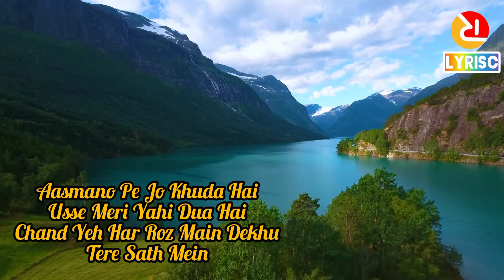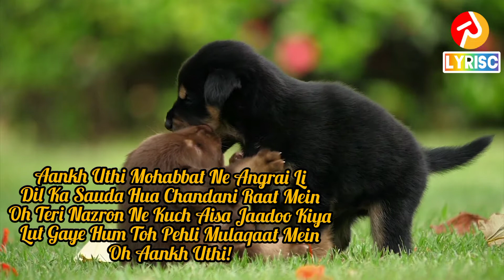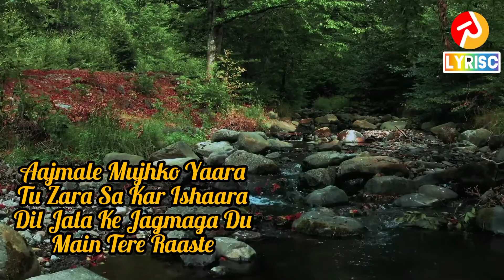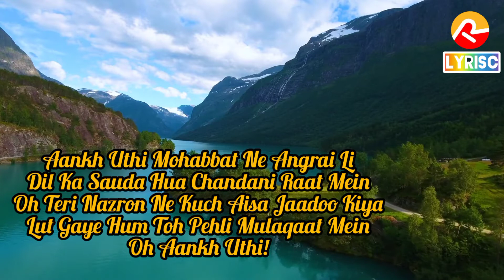Lut Gaye (Full Song) Emraan Hashmi, Yukti | Jubin N, Tanishk B, Manoj M | Bhushan K | Radhika-Vinay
​ ♪ Set as Caller Tune: Set
"Lut Gaye” song as your caller tune sms LUTGY1 To 54646
 Set "Lut Gaye - Pehle Jab" song as your caller tune sms LUTGY2 To 54646
Set "Lut Gaye - Kisse Mohabbat Ke" song as your caller tune sms LUTGY3 To 54646
 Set "Lut Gaye - Aazmale Mujhko” song as your caller tune sms LUTGY4 To 54646
Song: Lut Gaye
Singer: Jubin Nautiyal
Introducing - Yukti Programmed And
Arranged - Tanishk Bagchi Additional
 Voice - Altamash Faridi Mixed And
Mastered - Eric Pillai at Future Sound of Bombay Mix Assistant
Engineer - Michael Edwin Pillai Jubin's vocal recorded By: Surajit Ghosh Mazumdar

 (T-Series Studio) ____
Song: Aankh Uthi Mohabbat Ne Singer/Author/Composer: Ustad Nusrat Fateh Ali Khan Video Credits Story Concept,
 Dialogues & Poem By Radhika Rao & Vinay Sapru Director Of Photography – C.R.Ravi Yadav Production Designer - Parichit Paralkar Choreographer - Firoz A Khan Costume
Stylist – Vibhuti Chamria Art,
Costume Styling Concept & Ideas - Radhika Rao & Vinay Sapru Rao & Sapru Films Commercial & Operations Head - Priyanka S Jaiswal Direction Assistants - Rajkumar Dubey,
Arun Pandey, Aayansh Pandey Casting
 Director - Nihal Khan
 Hair Stylist – Sunayana Subramaniam Emraan Hashmi Make Up –Ram Shinde,
Sushant Shinde
Emraan Hashmi Hair Stylist – Arif Shaikh (Hakim’s Alim) Offline Editor - Abhishek Kumar Singh Promos By Rao & Sapru Films Production
Controller – Prakash Gadhari, Manpreet Sandhu Direction Intern - Himanshu Gehlot Also
Starring – Imran Ahmad,
Bhavya Shinde, Swapnil Dhondse, Naeem Khan Making & Stills - Brijesh Singh Location
Manager - Pratik Sunil Bhor Talent Agency For Emraan Hashmi – Khatau Media Mix & Mastered By Eric Pillai (Future Sound Of Bombay) President Marketing, Media & Publishing: Vinod Bhanushali President Digital & Legal: Neeraj Kalyan Senior Vice President Films: Shiv Chanana Music Team: Raj Chanana, Shivam Chanana, Sonal Chawla, Sonu Srivastava, Vivin Sachdeva Marketing Team: Bhavesh Bhanushali, Pooja Vora, Rajendram Akula, Shivam Chanana Pr Team : Payal Nair, Alok Srivastava Promotions Team: Mita Choudhary, Aishwarya Shetty, Priyanka Vyas, Naren Tomar, Rajesh Attri, Alok Kumar Shukla Digital Team: Varun Arora, Juhi Singh, Akanksha Chaudhary, Garishma Gandhi, Prashant Shetty, Andrew D’souza, Sana Shaikh Post Production (T-Series): Anil Shinde, Rishi Ram Neupane Tseries Recording Studio – Surajit Ghosh Mazumdar Jewelry Sponsored by Golecha's Jewels Art Assistant – Aneri Shah, Malieka Tak, Anandita Paul, Kamya Satdev Choreographer Assistant – Wahid Thokan, Anvi Chitalia, Amin Shaikh Dop Assistants – Imran Bandi, Jayakumar S Casting Assistant – Mayurkumar Nyk, Sagar Soni Costume Assistant For All Other Cast – Nikita Suresh Kanchan, Niyati Jadav Location Manager Assistant – Vibhav Bhour Rao & Sapru – Production Assistant Narendra Dwevidi & Bhanupratap Singh Emraan’s Boy – Nawal Singh Post Production Studio & Colorist - Image Devices (I) Pvt. Ltd. Special Thanks To Aalim Hakim Video Produced By Rao & Sapru Films Pvt. Ltd. DISCLAIMER ALL CHARACTERS AND INCIDENTS PORTRAYED AND THE NAMES USED IN THIS SONG ARE FICTITIOUS AND ANY RESEMBLANCE TO REALITY IS PURELY CO-INCIDENTAL ANY SIMILARITY OR RESEMBLANCE TO THE NAME, CHARACTERS OR HISTORY OF ANY PERSON (LIVING OR DEAD), IS ENTIRELY AND PURELY CO-INCIDENTAL AND UNINTENTIONAL. NEITHER THE CONTENT OF THIS SONG, NOR THE PRODUCER, THE DIRECTOR, THE ARTIST OR ANY OTHER PERSON ASSOCIATED WITH THIS SONG INTEND TO OUTRAGE, INSULT, WOUND, OFFEND OF HURT ANY RELIGION OR RELIGION SENTIMENTS BELIEFS OR FEELINGS OF ANY PERSON(S), COMMUNITY OR CLASS OF PERSON(S)

Learn moreListen ad-free with YouTube PremiumSongLut GayeArtistJubin NautiyalLicensed to YouTube byTseries Music (on behalf of T-Series); Songtrust, TSeries Publishing, EMI (Pakistan) Ltd. Publishing, BMI - Broadcast Music Inc., ASCAP, and 2 Music Rights Societies